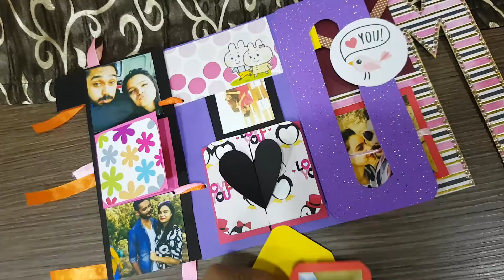Alphabetical Card for Someone Special😍😍